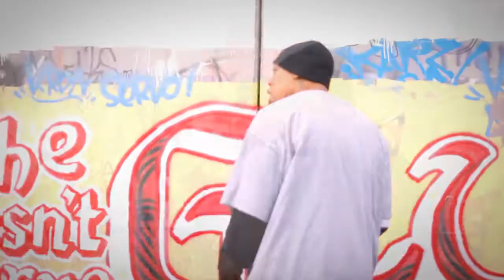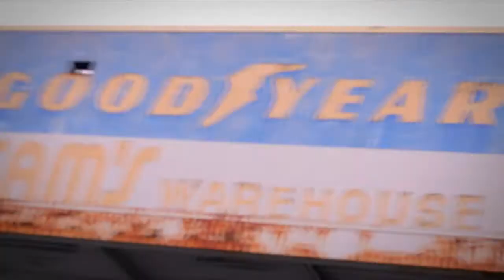Big Sin "Be Mad" (Official Promo Video)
Directed By Big Sin of Synrgy Ent
Camera Work By K.Klown of Synrgy Ent
Audio engineered By K.Klown of Synrgy Ent
Recorded at Synrgy Studios